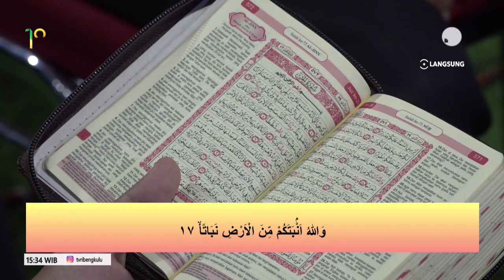AYO MENGAJI QS NUH AYAT 14 22 SEGMEN 3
PEMATERI - ARMEN TEDI
AUDIANCE: TPQ AL HAKIM